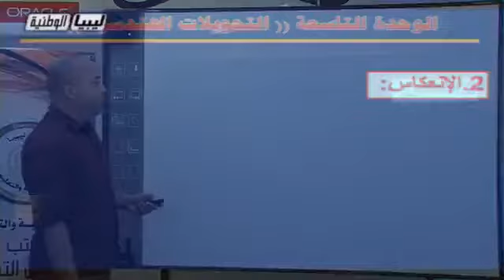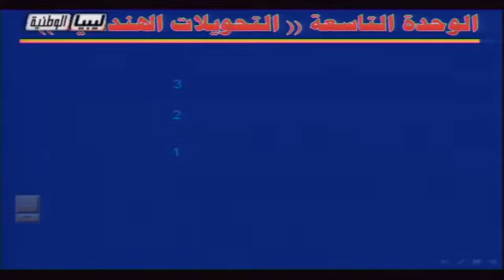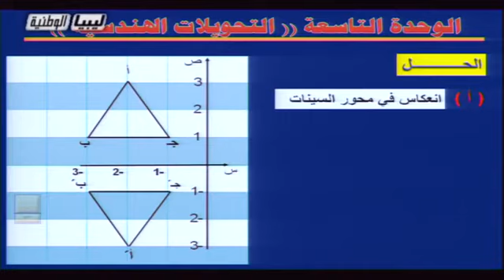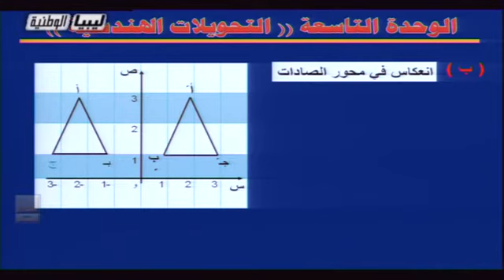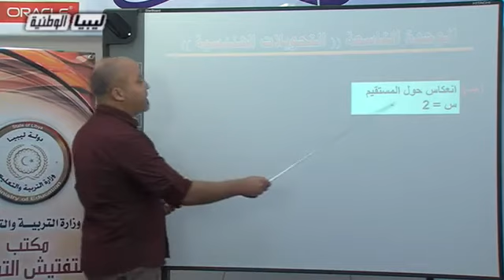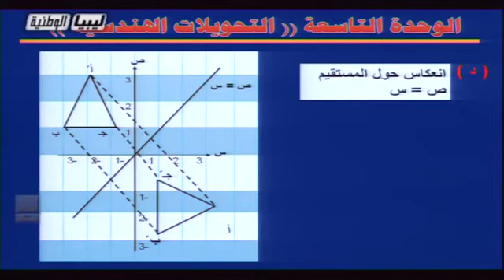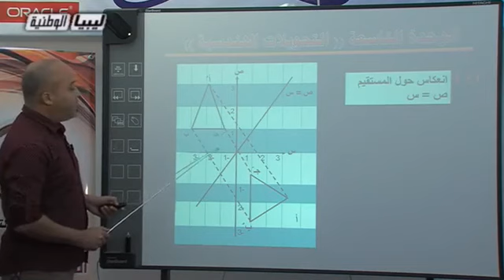الرياضيات - الصف الاول الثانوي - الانعكاس